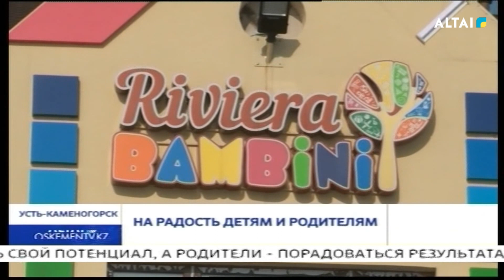На радость детям и родителям